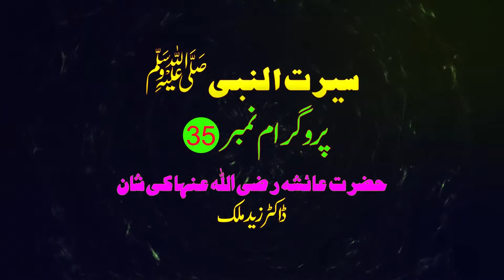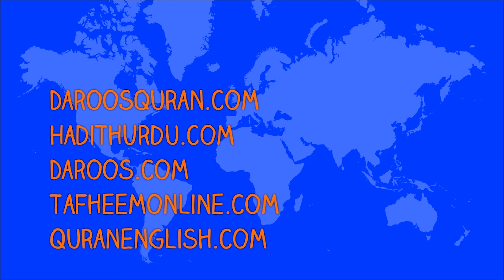Seerat Un Nabi PBUH program No 35::by Dr Zaid Malik: Hazrat Ayesha (Razi Allahu Anha) ki Shan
Special Program
Seerat Un Nabi PBUH  program number 35::by Dr Hafiz Zaid Malik_HD Video: Hazrat Ayesha (Razi Allahu Anha) ki Shan
خاص پروگرام
سیرت النبیﷺ پروگرام نمبر35: حضرت عائشہ رضی اللہ عنہا کی شان :ڈاکٹر حافظ زید ملک